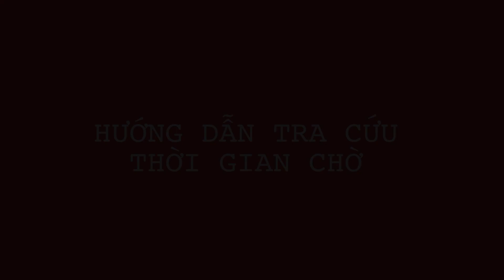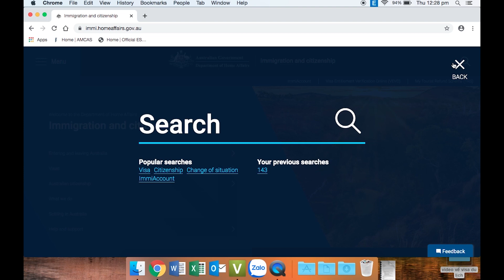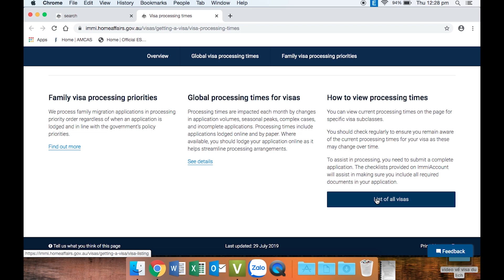THỜI GIAN CHỜ CỦA CÁC LOẠI VISA ÚC & HƯỚNG DẪN TÌM THỜI GIAN CHỜ | DI TRÚ IST | (+61) 406888639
Bạn đang xin visa Úc diện Du lịch, Hôn thê, Hôn nhân,... nhưng không biết mình phải chờ bao lâu để có kết quả visa?
Vậy thì theo dõi ngay tại video sau nhé! IST sẽ cho bạn biết một số thời gian chờ của các loại visa Úc, cũng như cách để bạn có thể tự tra cứu.

Bạn có thể truy cập trang web của chúng tôi theo đường link dưới đây để tìm hiểu thêm về VISA ÚC và các dịch vụ VISA ÚC của Luật sư Di Trú Hạnh Hồ

➡ CHAT NGAY VỚI TƯ VẤN VIÊN: m.me/istservices.org
Văn phòng Việt Nam:
Tầng trệt, Tòa nhà HSC 162B Điện Biên Phủ, Phường 6, Quận 3, Hồ Chí Minh

Văn phòng Úc:
Tầng 1, Suite 14/46 Hill Street, Cabramatta, NSW 2166